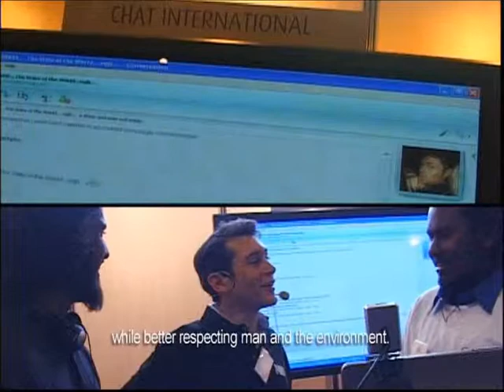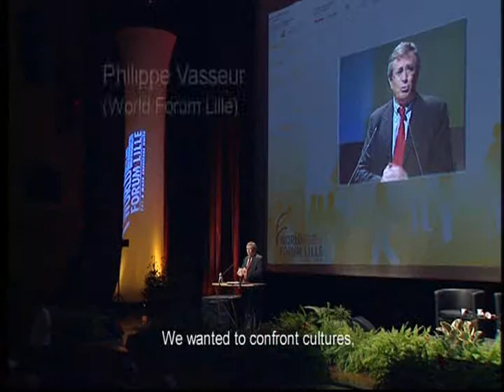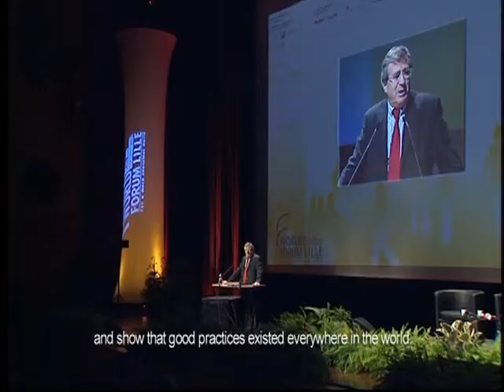Le film du World Forum Lille 2007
Les premières rencontres internationales du World Forum Lille ont eu lieu en octobre 2007 à Lille sur le thème de la diversité et de l'égalité des chances en entreprise. Les entreprises, aux quatre coins de la planète, sont confrontées à la question universelle de la diversité. Le handicap, l'égalité homme-femme, les origines ethniques, l'âge, l'origine sociale, l'état de santé... autant de sujets qui touchent tous les pays sans exception mais rencontrent des réalités différentes selon les continents.
Ces premières Rencontres Internationales ont rassemblé 2000 participants et regroupé de grands témoins tels que Shirin EBADI, Prix Nobel de la Paix 2003 (Iran) ou par exemple Werner DE PRINS, Président du Directoire de BAYER PHARMA SAS et de SCHERING SAS (Belgique).